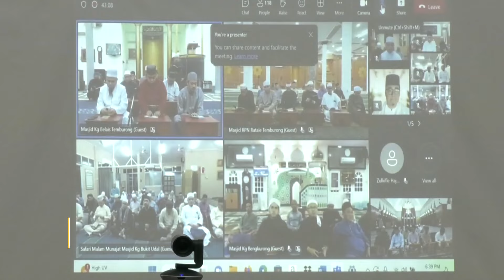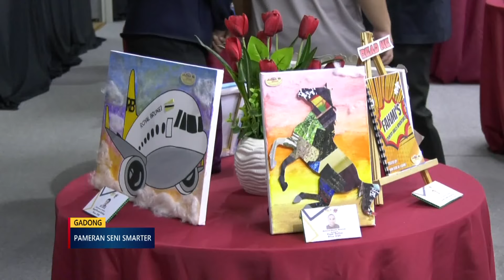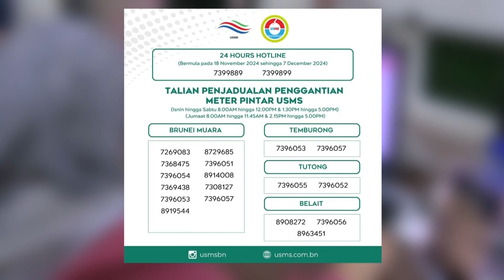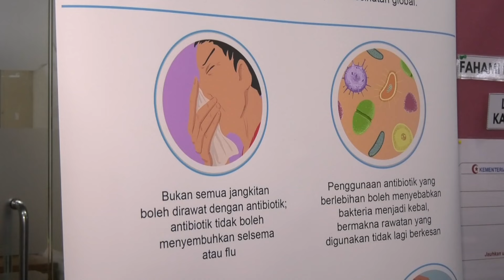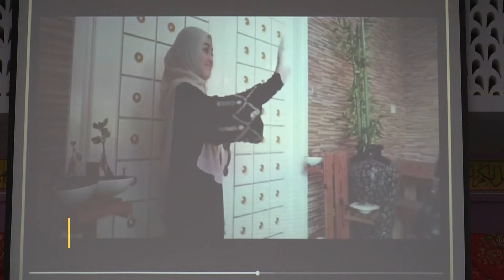Berita Jam 9, 24 November 2024